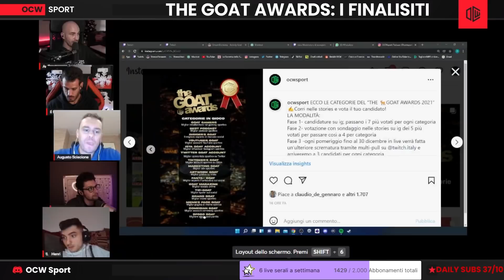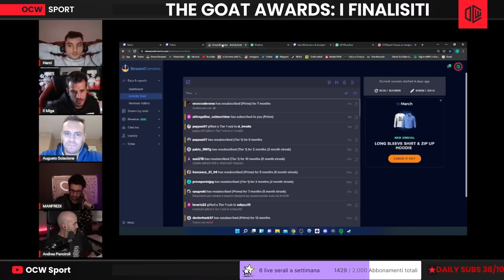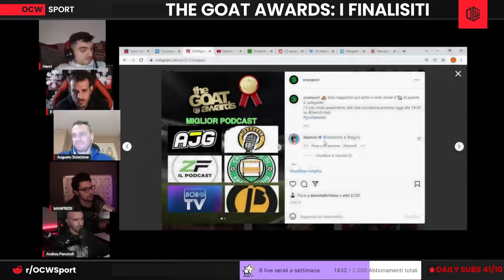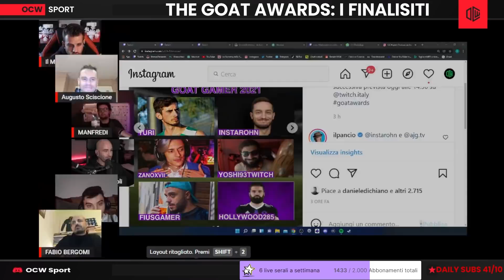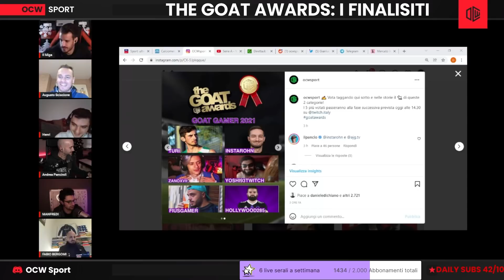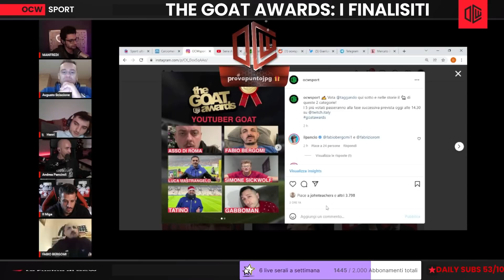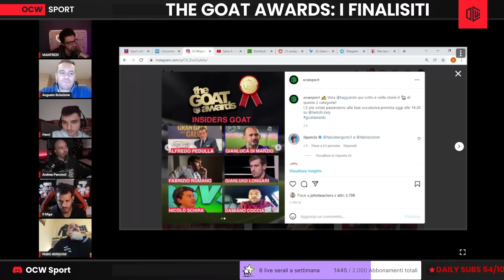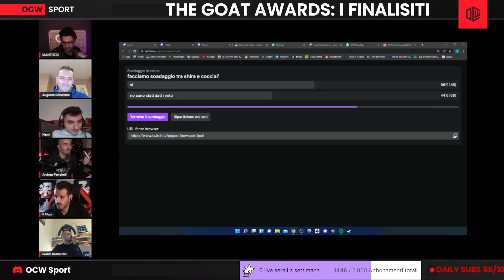THE GOAT AWARDS: "DECISI I FINALISTI DI 4 CATEGORIE!! FAINA TRA I MIGLIORI INSIDER DI MERCATO!"